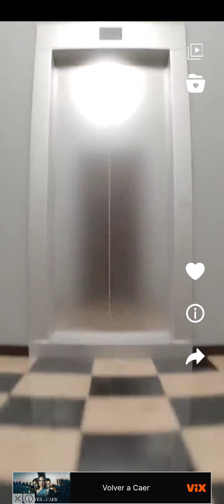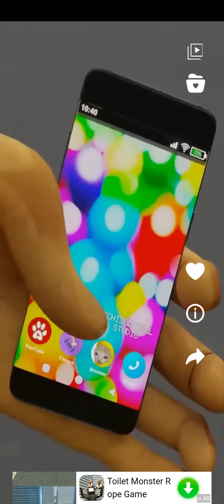5 de julio de 2023